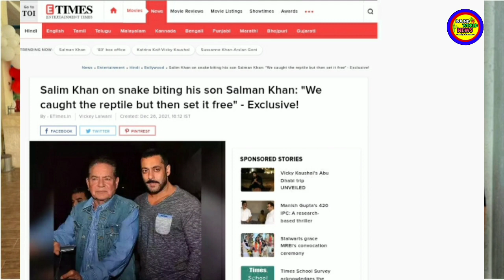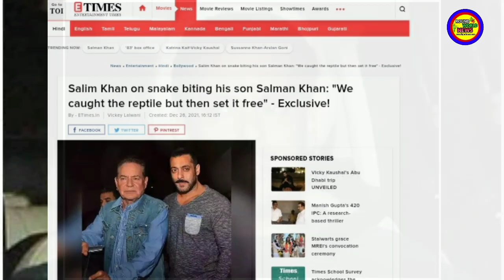Salman Bhaijaan ने उस Snake के साथ क्या किया | जान बचाने वाले Doctor के साथ आयी पहली तस्वीर salman b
Salman Bhaijaan ने उस Snake के साथ क्या किया | जान बचाने वाले Doctor के साथ आयी पहली तस्वीर salman bhaijaan की  | Salman Khan Snake Bite

Salman Khan Snake

salman khan snake bait

salman khan snake fight

salman khan snake hindi news

salman khan snake cut news

salman khan snake malayalam

salman khan snake bite update

salman khan snake aaj tak

salman khan snake bait today
news

salman khan snake case

salman khan snake bite abp news